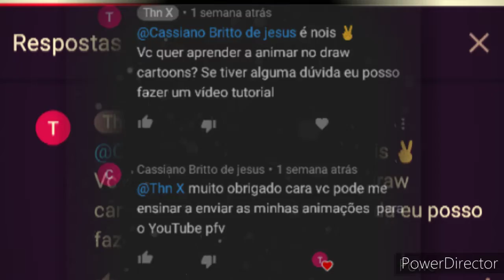Como upar um vídeo no YouTube.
A pedido de um inscrito!✌️✌️👍